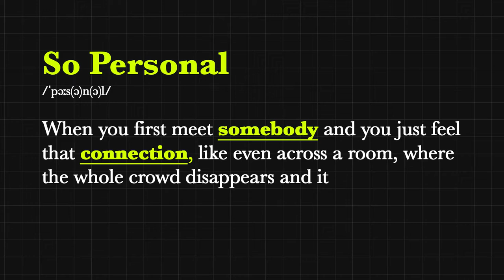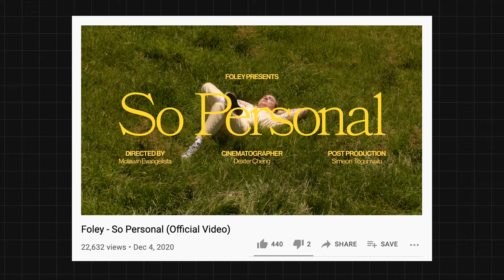The making of Foley's So Personal | ZM's Studio Access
ZM’s Studio Access explores the origin stories of how New Zealand artists made their hit songs.  This week Foley break down their summer banger, 'So Personal'.